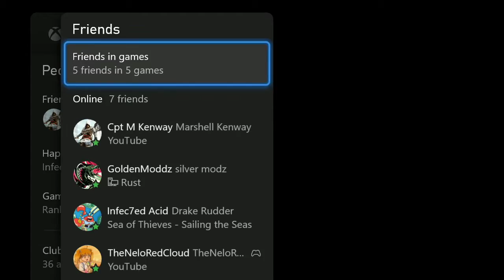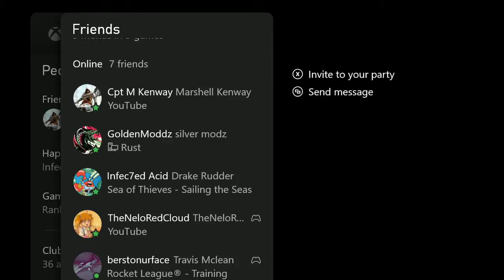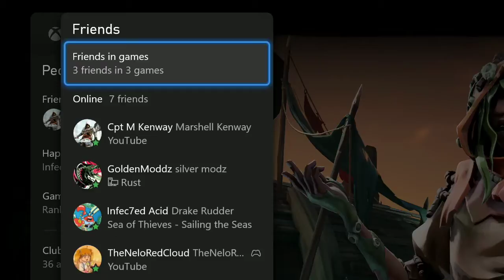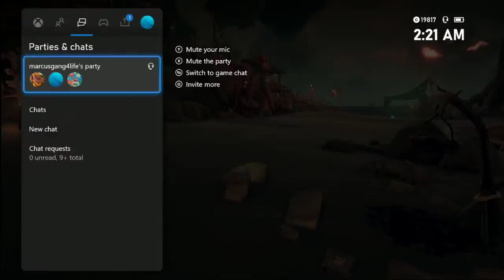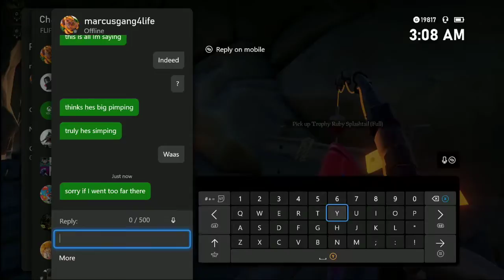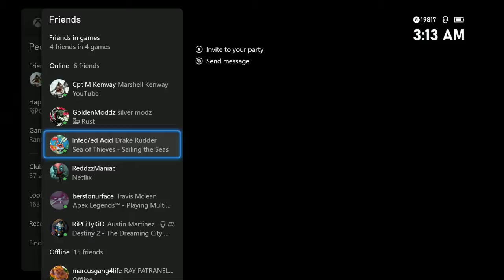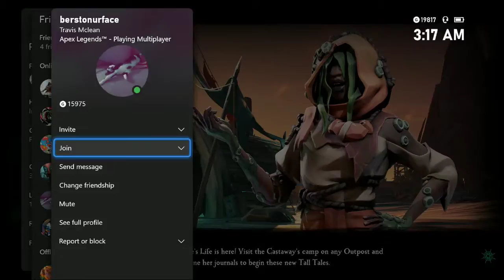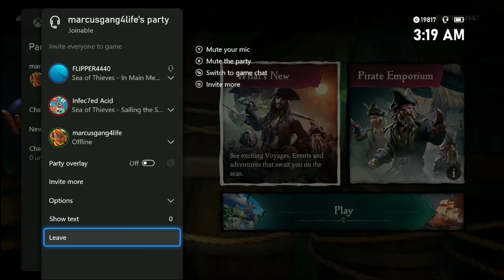SOT | 2021 08 29 01 40 34